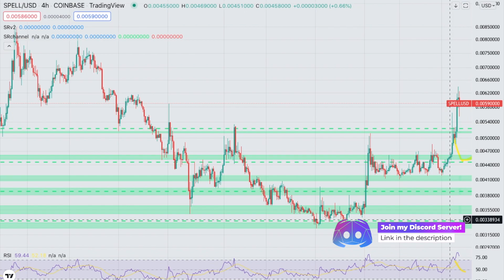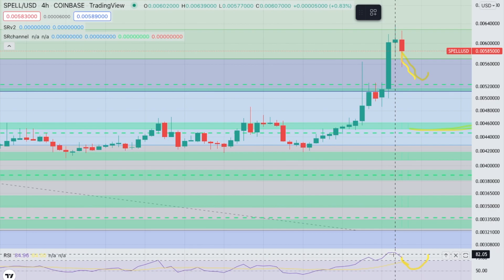Spell Token - SPELL Crypto Price Prediction and Technical Analysis April 2022